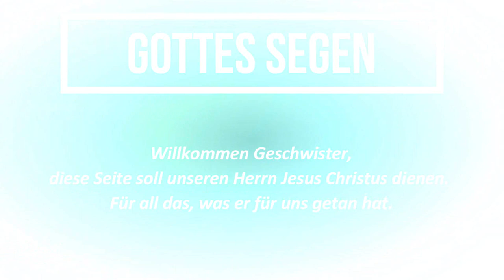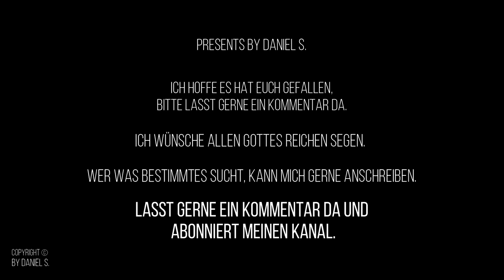2022 Miriam & Cinthya - Einsam, verlassen, zerbrochen, verzweifelt PlaybacksbyDanielS.